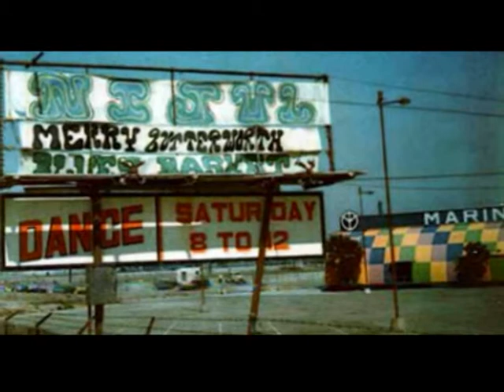MARY BUTTERWORTH - IT'S A HARD ROAD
ALBUM Mary Butterworth